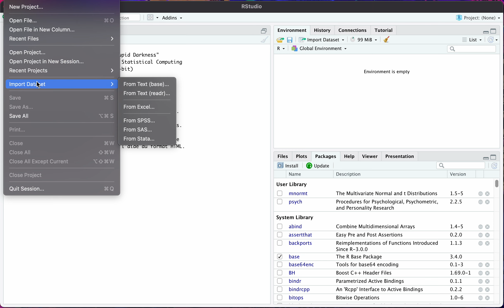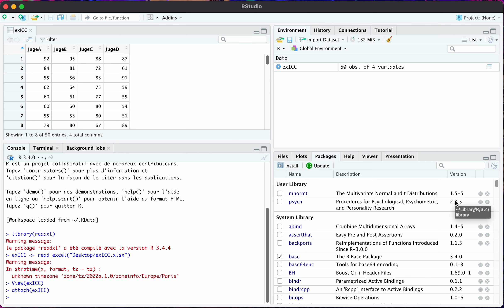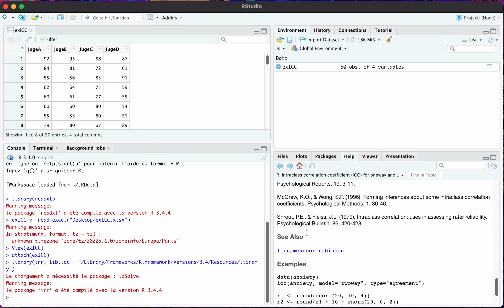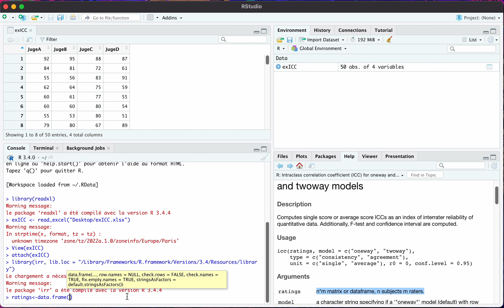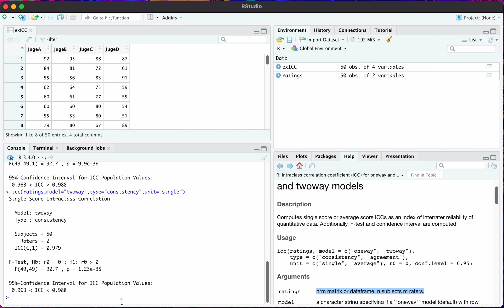STATISITQUE-Coefficient de Corrélation Intraclasse-ICC Rstudio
Vidéo explicative pour la réalisation du calcul d'un coefficient de corrélation intraclasse / ICC avec le logiciel Rstudio